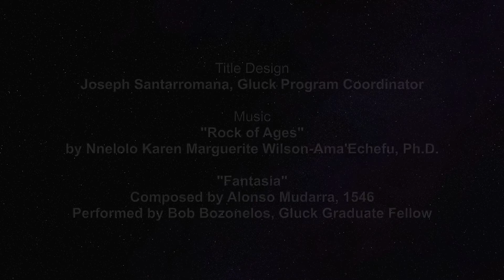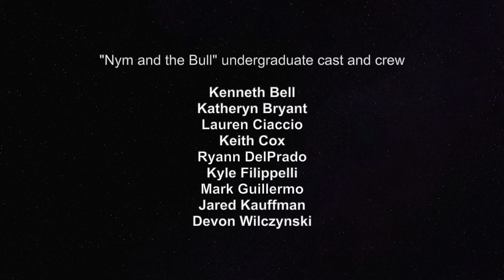Gluck Legacy 25 years